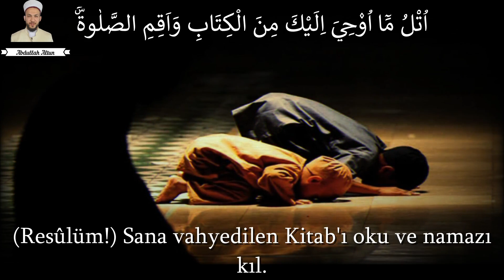Namaz Kişi İçin Dua Eder | Abdullah Altun